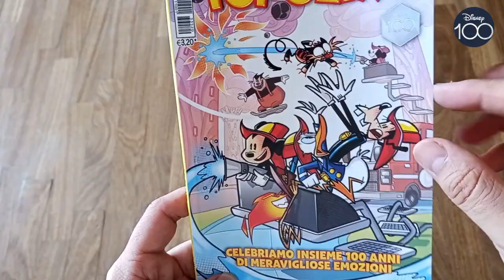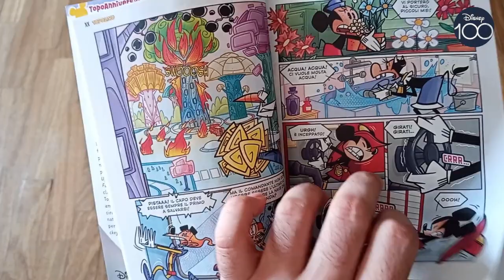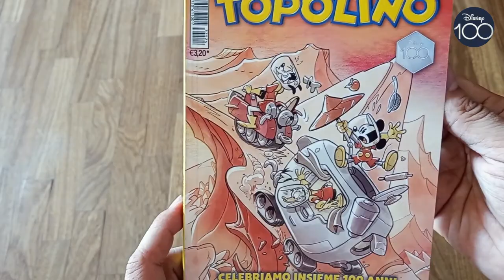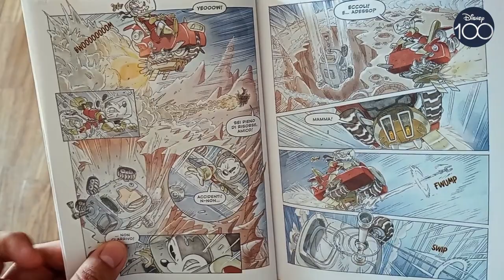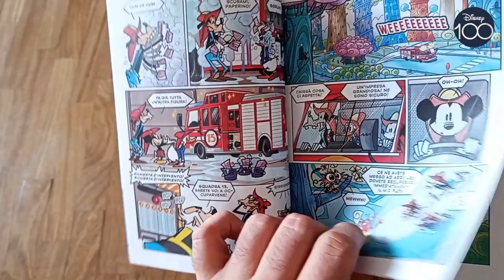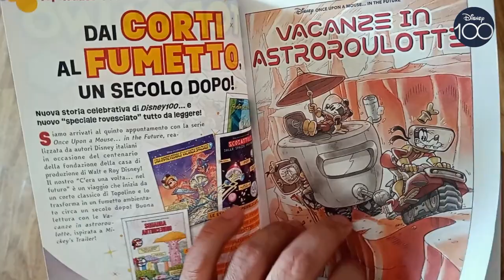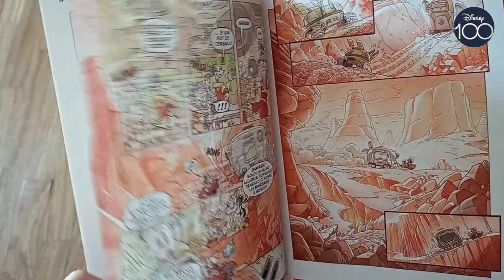Disney100: Attenti a quei tre! - ft. Lo Spazio Disney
Dopo una lunga attesa, torniamo a parlare di Disney 100, anche questa volta insieme con l'amico AndreaBramini, in questa occasione fisicamente accanto al sottoscritto.
Nel corso del video affronteremo una selezione di corti animati con protagonisti Topolino, Pippo e Paperino, confrontandoli tra loro e con alcune loro interpretazioni fumettistiche.